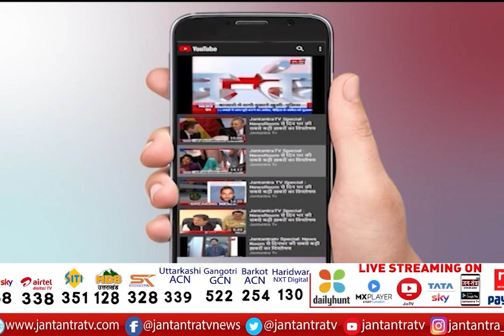पंजाब हरियाणा की तमाम बड़ी खबरें | Punjab news | charanjit singh channi | CM Manohar Lal | Part 1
About Video:
पंजाब हरियाणा की तमाम बड़ी खबरें

In This Video:
Punjab CM,
Haryana CM,
harish rawat,
Capt Amarinder Singh,
Capt Amarinder Singh live,
Capt Amarinder Singh news,
Capt Amarinder Singh alliance news,
Capt Amarinder Singh with bjp,
Capt Amarinder Singh new patry,
Navjot singh sidhu live,
navjot singh sidhu today,
navjot singh sidhu live news,
punjab news today,
cm punjab news today,
punjab news today,